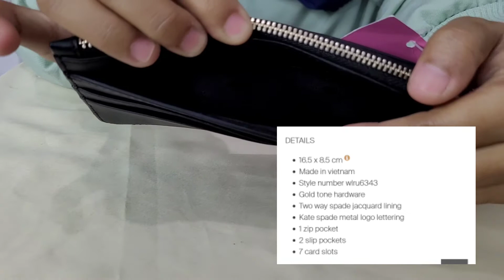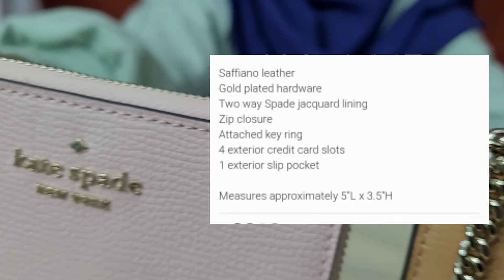REKOMENDASI DOMPET KATESPADE COCOK UNTUK BUKBER!!!! | DOMPET KATESPADE PENDEK SIMPLE ABIS!!!!